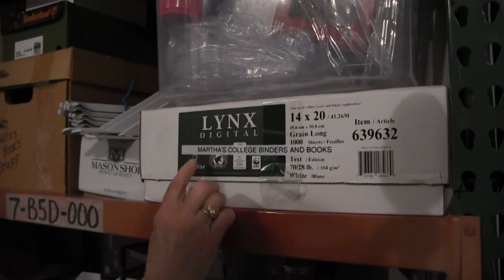New One-Woman Business Keeps Homes Organized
S.O.S. owner Julie Braun and customers Ray and Martha Roth talk about getting your stuff organized.